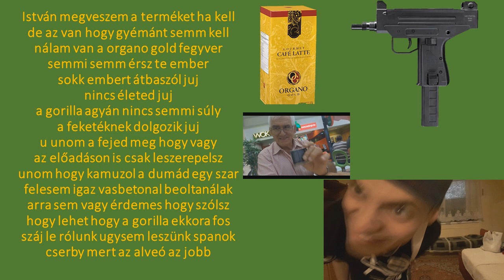uSNK Parihardcore Organo gold paródia